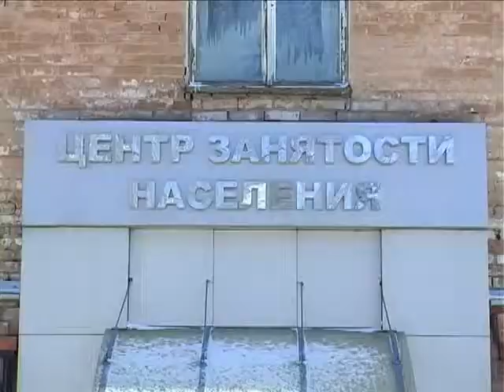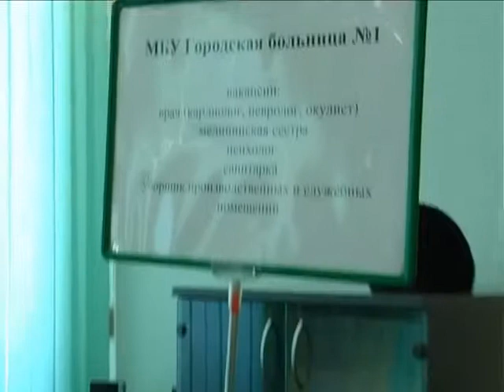Ярмарка вакансий для женщин в городе Белово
Ярмарки вакансий в беловском центре занятости -- мероприятие довольно частое. Но сегодня ярмарка особенная -- она посвящена  празднику весны -- 8 марта, поэтому ее посетителями была в основном слабая половина.